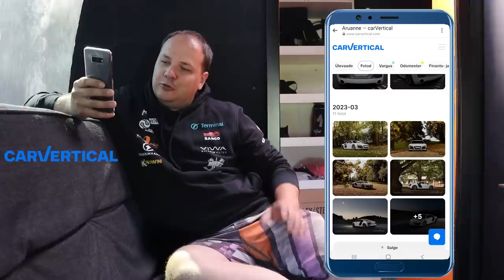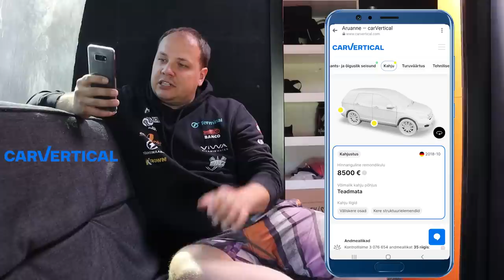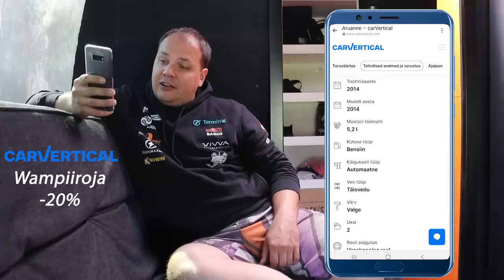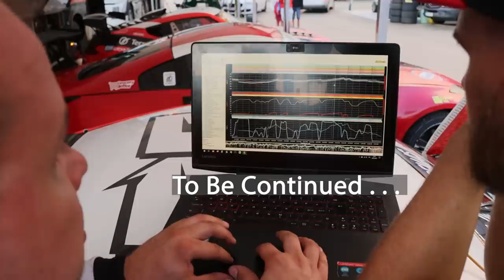Drift All Paremas Nurgas │ Osa 1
Sooduskood: wampiiroja